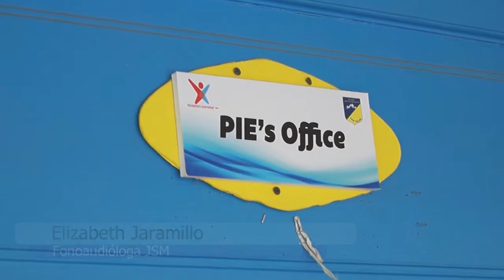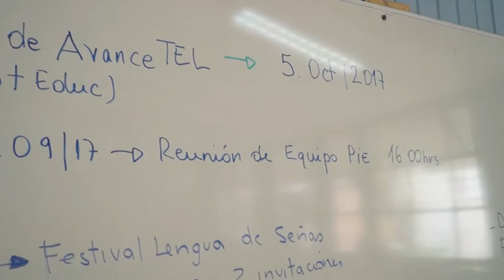PIE - Escuela José de San Martin